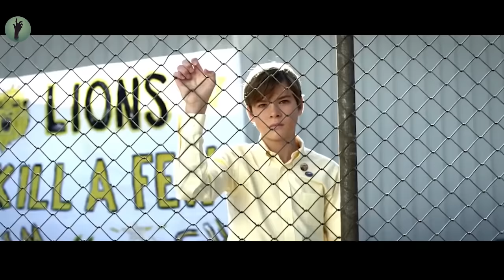Una babysitter bona resta per dormire con lui, ma questo è quello che succede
Cole scopre che la sua amata bambinaia appartiene a una associazione di adolescenti dediti ad un culto satanico. Il ragazzo deve mettere da parte la sua cotta e sfuggire prima di essere sacrificato.

NOME FILM: B4BYSITT3R